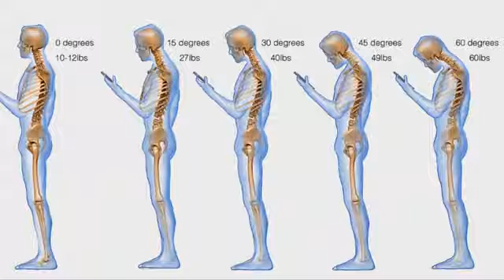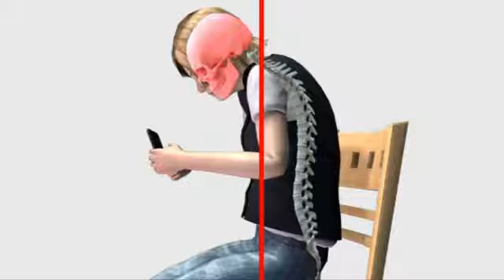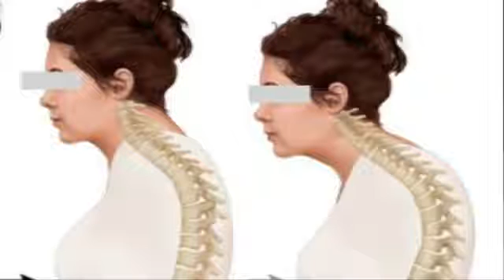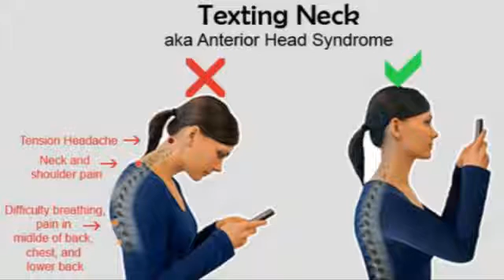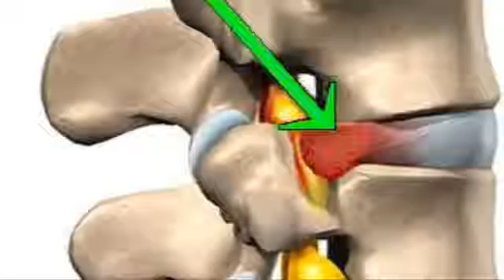how texting on phone can lead to neck spine and muscle pain and also bad posture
Dr. Alan Mandell describing how the phone can be use correctly to avoid such neck  pain, he gave some  exercise that can correct the neck and upper shoulder region posture